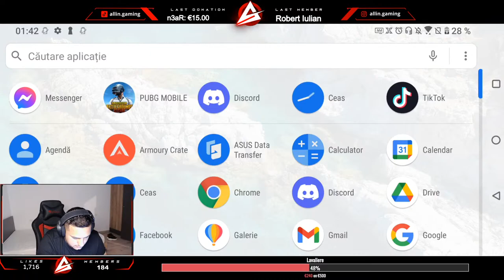ALLin Vs Squad | PUBG Mobile LIVE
‼️DESPRE MINE ‼️

➤Salut sunt Alin , am 26 ani si locuiesc in Timisoara .
➤ Joc pubg mobile din sezonul 1.

- PALMARES PUBG MOBILE -

  #1 - PMNC 🥇
  #3 -  PMCO 🥉
  #1 -  MENA LEAGUE 🥇
  #1 -  NATIONAL CUP ROMANIA 🥇
  #   - EMEA QUALIFIED 🏅

 - PROMOVARI -

 - SOCIAL MEDIA -

  - PUBG MOBILE SETTINGS AND SENSITIVIT